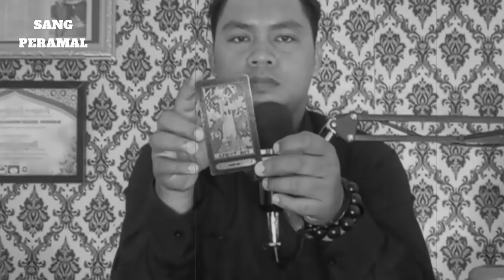TERAWANG ISI HATI ALSHAD AHMAD KE RIA RICIS TERNYATA ? - SANG PERAMAL - EPS 39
- BAYU SIX

ria ricis dan alshad ahmad,
alshad ahmad,
tim ricis,
saur on the road,
ria ricis dan alshad,
buka puasa,
kedekatan ria ricis dan alshad,
ahmad lucinta luna ria ricis,
alshad ahmad lucinta luna ria,
cage nihh alshad ahmad riaricis,
ricis tidur di kamar alshad,
ahmad ternyata ii alshad,
alshad bucin ahmad udah,
alshad ahmad liburan lagi ii,
tiger cage,
lailatul qadr
harris vriza dan ria ricis - harcis harris vriza dan ria ricis(5).
aryesh,
andre & chacha menikah,
ria ricis dan harris vriza tahun depan nyusul!!!
ria ricis dan harris vriza kian lengket,
lihat keromantisannya.
harris vriza dan ria ricis,
harcis harris vriza dan ria ricis,
ria ricis nyanyi harris vriza ady sky,
tim ricis,
natasha wilona dan harris vriza,
harris vriza,
harris ricis,
ricis dan harris vriza,
live ig harris ricis,
keluarga ricis dan harris,
ria ricis,
harris vriza entertaiment,
ria ricis nyanyi melukis senja,
ria ricis melukis senja,
ria ricis dan harris vriza,
ria ricis tv,
ria ricis terbaru,
ria ricis squishy,
bayu six,
mbak you,
denny darko,
gosip artis terbaru
bayu six,
denny,
darko,
dennydarko,
pelukis,
pasir,
pelukispasir,
sand,
animation,
sandanimation,
tarot,
ramalan,
workfromhome,
stayhome,
withme,
dirumahaja,
smasaya,
ricis,
riaricis,
harrisvriza,
triogesrek,
harcis,
squishy,
mainan,
hijab,
vlog,
slime,
lol,
lolsurprise,
funny,
ngakak,
kocak,
lucu,
viral,
trending,
indonesia,
daily,
rumah,
sahur,
buka puasa,
ramadhan,
ramadan,
food,
maghrib,
taraweh,
beauty,
religi,
ngabuburit,
bukber,
takjil,
makeup,
tim ricis
ria ricis,
ria ricis squishy,
ria ricis tv,
ria ricis terbaru,
ria ricis istaka,
ria ricis prank,
ria ricis mas candra,
ria ricis,
harris vriza,
shooting,
ambu rani,
diky chandra,
cecep gaos,
rudi putra petir,
dibalik layar,
cuplikan
terbaru  harris&ady sampai diaceh,
tibateman riaricis nyeplos begini semoga secepatnya disegerakan adysky99 harrisvriza riaricis
harris vriza,
lagu harris vriza,
video klip harris vriza,
lagu kangen mantan,
lyodra,
tiara andini,
ziva magnolya,
lagu indonesia terbaru,
lagu terbaru,
bukan salahmu,
story of the stars,
terlanjur mencintai,
lesty kejora,
rizky billar,
ria ricis,
lagu viral terbaru,
lagu enak 2020,
wilona natasha,
lagu terpopuler 2020,
lagu trending indonesia,
mp3 terbaru,
video klip,
video viral,
sinetron,
video bikin mewek,
video bikin sedih,
video bikin baper,
leslar,
power of leslar,
photoshop,
editing,
ria ricis,
ria ricis dan harris vriza terbaru,
ria ricis dan harris vriza vlog,
harcis,
harris vriza channel,
ria ricis dan harris vriza pacaran,
harris vriza ria ricis,
harris vriza,
ria ricis dan harris vriza malam mingguan,
pacar ria ricis,
ria ricis harris vriza,
tim ricis,
rizky billar,
ria ricis terbaru hari ini,
harris vriza youtube,
ria ricis dan harris vriza duet,
lagu ria ricis dan harris vriza,
sctv,
indonesia,
sinetron,
the sultan sctv,
the sultan,
raffi ahmad,
andre taulany,
rigen,
sule,
nathalie holscher,
chika jessica,
harris vriza,
ria ricis,
ria ricis,
harrisvrisa,
harris vriza entertainment,
ria ricis official,
ria ricis,
harris vriza,
harcis,
icis,
ricis,
harris,
trio gesrek,
denny darko,
mbak you
ria ricis,
harris vriza,
TERAWANG HARRIS VRIZA DAN RIA RICIS SIAP MENIKAH ? - SANG PERAMAL - EPS 12,
denny,